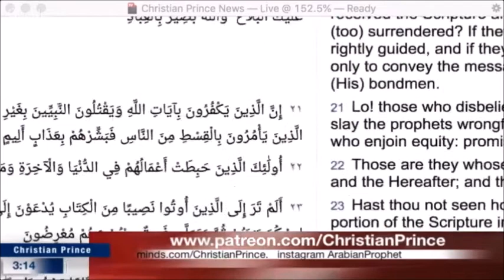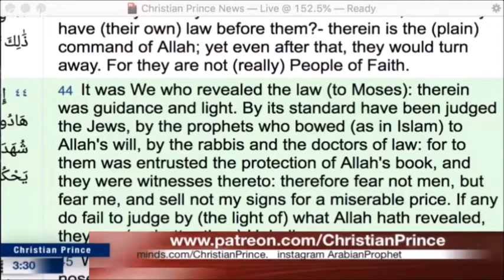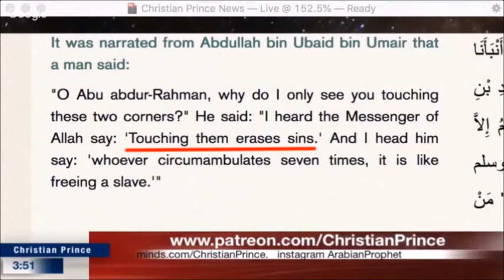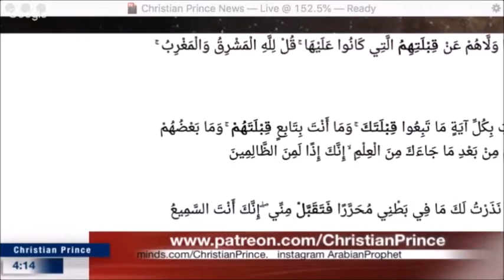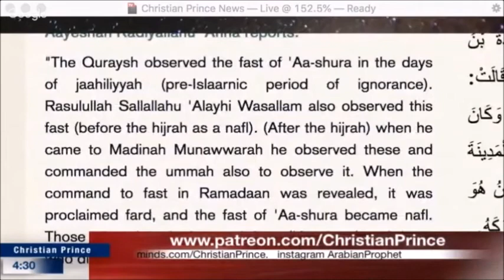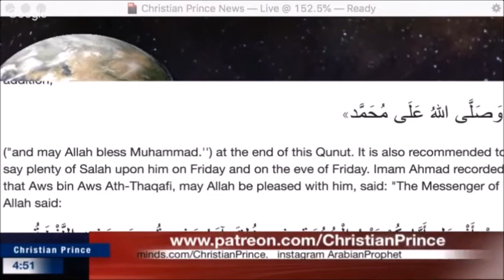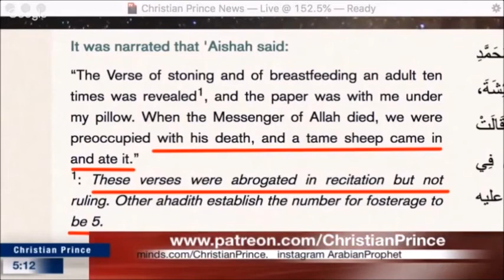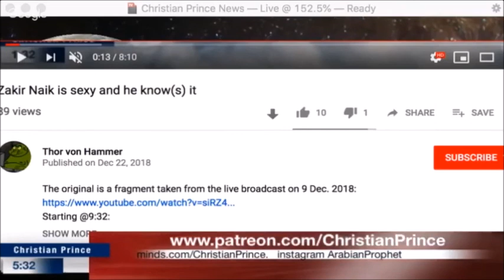Christian Prince Talks With Apostate Prophet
A fun and enlightening talk between an atheist and a Christian, talking about religion.